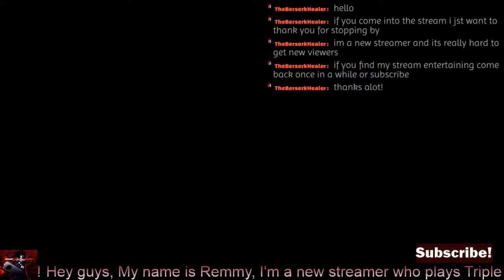Practicing for the Hereford Base Rework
Have fun and most of all game on!

Rig: 8600k gtx 980 ripjaws 3200mhz samsung 500gb evo